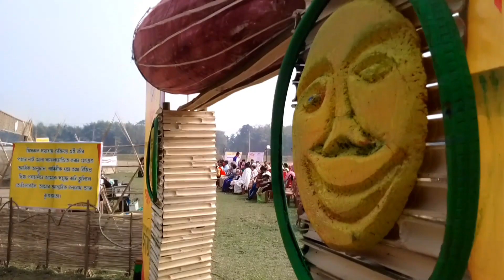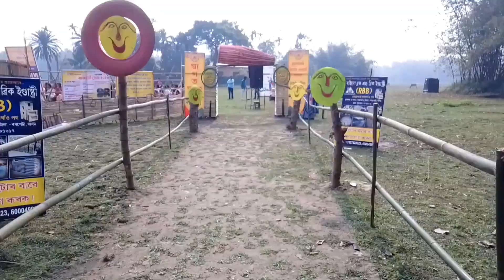ব্ৰজনাথ শৰ্মা থিয়েটাৰ একাডেমী, সৰভোগ!!Drama festival in Sorbhog, ASSAM।।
ব্ৰজনাথ শৰ্মা থিয়েটাৰ একাডেমী, সৰভোগ!!Drama festival in Sorbhog, ASSAM।।myfirstvlog